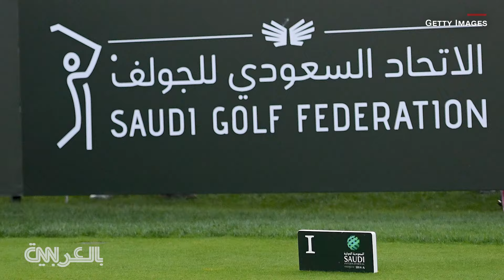غولف من دون ملاعب.. كيف تطورت هذه الرياضة بالسعودية منذ فترة الأربعينيات؟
في عام 2009، قرّر أحمد الدهام دخول عالم الغولف في السعودية، لكن اختيار مدربه لم يكن موفقًا، ما دفعه للابتعاد عن هذه الرياضة لمّا يقرب من 6 سنوات.
وكانت انطلاقته الحقيقية في عام 2015.
شارك لاعب الغولف السعودي في العديد من البطولات داخل المملكة، وحقق الفوز بمنافسات الفردي في نادي مرتفعات الظهران للغولف
ومع تطور المشهد الرياضي في السعودية، وتحديدًا في مجال الغولف، أصبح الدهام من بين أوائل المعُلقين في البلاد على شاشات التلفزيون.
فما نصيحته لجميع المبتدئين في هذه الرياضة؟